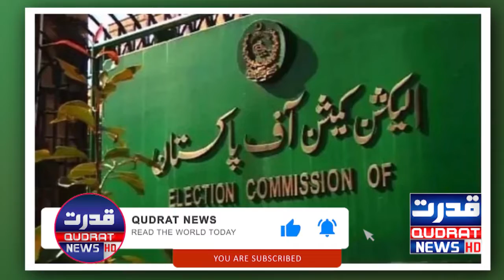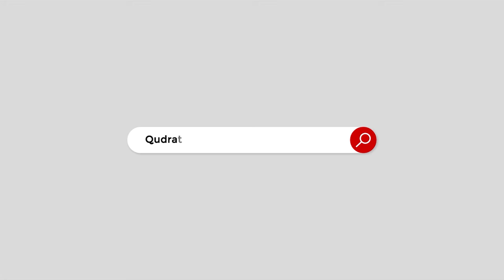Results of foreign funding case is begin to Emerge | Results will Explosive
Arrangements for adjudication of foreign funding case complete
Explosive facts related to the foreign funding case are about to emerge
فارن فنڈنگ کیس کا فیصلہ سنانے کے انتظامات مکمل
فارن فنڈنگ کیس سے متعلق دھماکہ خیز حقائق سامنے آنے والے ہیں